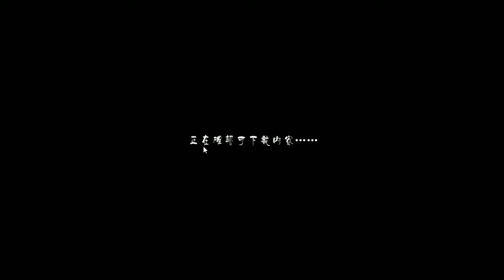救出被囚禁的幼女！| Little Nightmares 小小夢魘攻略 - #1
這次玩Little Nightmares 小小夢魘! 由於雙語翻釋需時，我會盡快更新這系列的影片，希望你們喜歡啦~